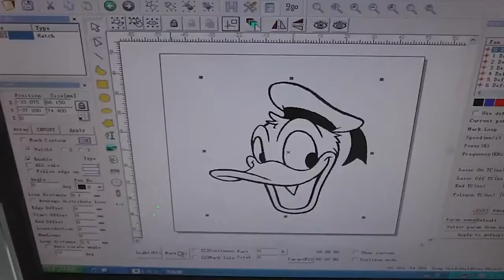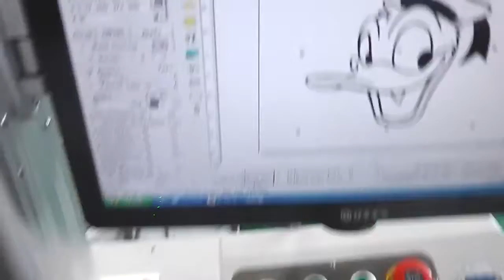Rotary marking Donald Duck on water bottle glass with fiber laser marking machine